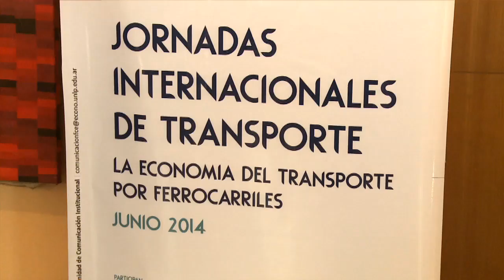Randazzo anunció el nuevo Instituto Argentino de Transporte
El ministro del Interior y Transporte, Florencio Randazzo, anunció hoy que la presidenta de la Nación, Cristina Fernández de Kirchner, decidió crear el Instituto Argentino de Transporte.
El funcionario nacional formuló el anticipo al hablar en el acto de apertura de las primeras "Jornadas Internacionales del Transporte", que se desarrollan en un hotel porteño, organizadas por universidades del ámbito local e internacional.
Randazzo recalcó que "estamos trabajando en la recuperación del transporte ferroviario como una prioridad y llevando a cabo un proceso de reformas muy importantes en el área metropolitana, cercanías y larga distancia".
"Pero es necesario pensar en un plan estratégico de cara al futuro en materia de transporte público, en términos generales, y esa es la prioridad que tendrá el Instituto Argentino de Transporte", explicó el ministro.
El instituto, afirmó Randazzo, estará conformado por organismos públicos nacionales, provinciales y municipales, así como también por trabajadores y el sector productivo, para tener en cuenta no sólo el servicio social de inclusión sino la mejora de la competitividad en materia económica.